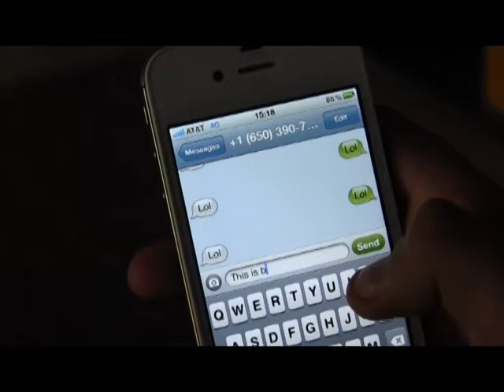MV Youth Voices PSA - Don't Sent Text Messages in Class